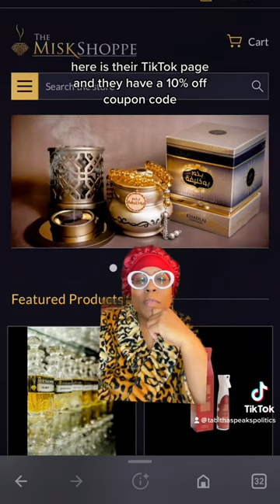Perfume Oils | Hareem Al Sultan Gold